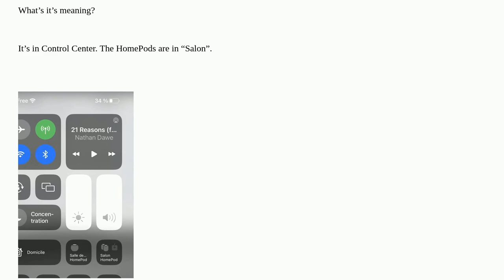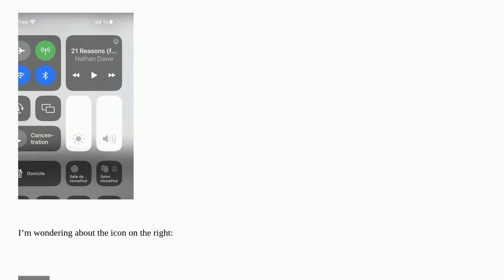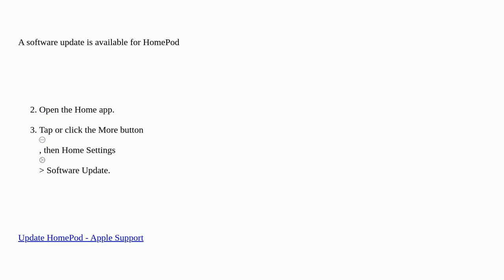What’s the meaning of this square with a down arrow icon on my HomePod in Control Center?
A special thanks goes out to the community

  dashboard ios homepod